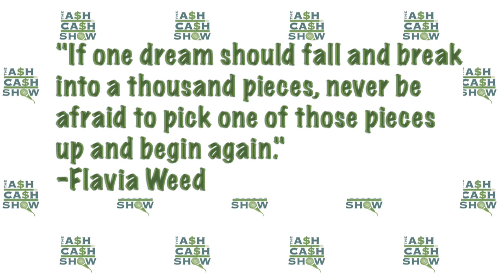Don't Be Scurred!!**Daily Word 1/28/09**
Morning and welcome to Wednesday January 28th! Today's Daily Word is dedicated to Being Afraid. Often we don't fully realize our potential because of some sort of fear! fear of success, fear of failure, fear of what others would think of us, or fear of rejection. We must worked diligently to remove that fear as soon as possible. Allowing the fear to fester is only going to immobilize you and not give you the power to turn your dream into reality. So in the words of Mystikal. "Do your thang, Don't Be Scurred!!" Have a good one -Ash'Cash